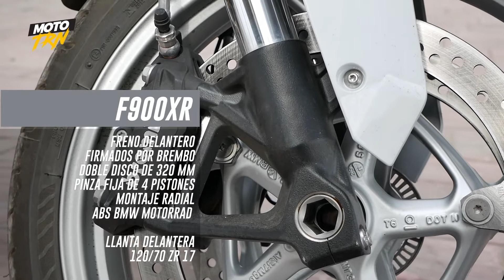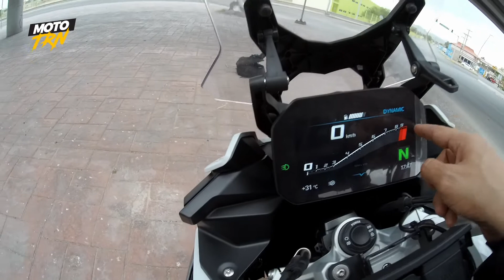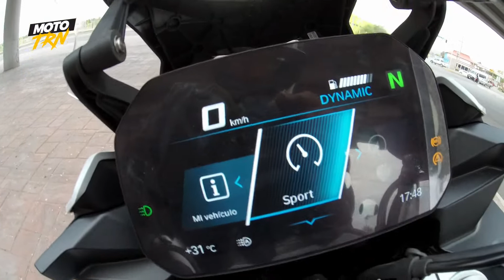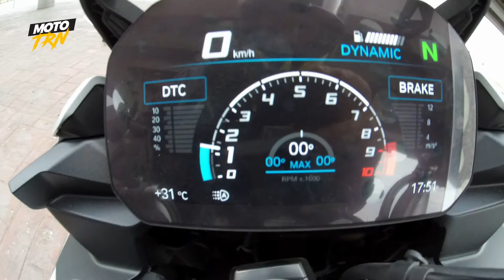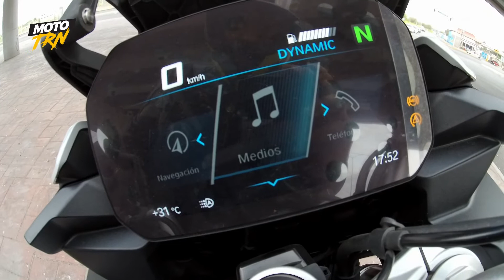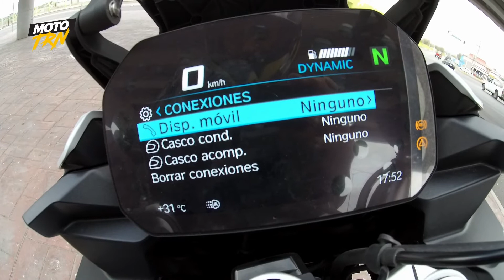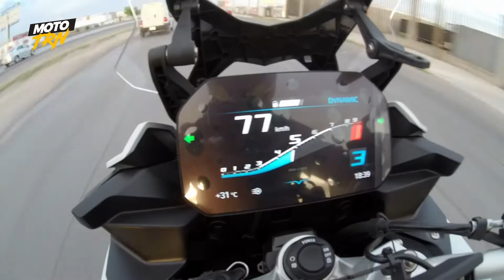F900XR BMW // REVIEW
Una seria apuesta de BMW por un gran rendimiento, una gran potencia y un diseño que es inevitable que robe miradas al rodar con ella.